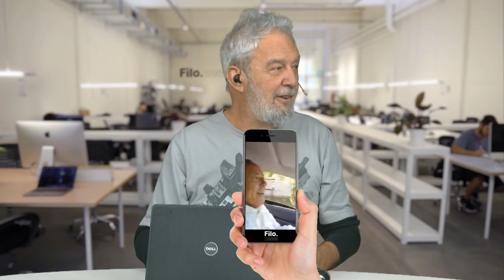René Favaloro en el corazón, siempre | Noticiero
❤️👨‍⚕️ Recordamos al gran René Favaloro en un nuevo aniversario de su nacimiento

🗳 Mauricio Macri y Pichetto siguen de luna de miel. Sigue la gira, sigue la campaña y no paran de viajar.

🚖🚘 ¿Sos de tomar taxi o UBER? Porque los taxistas volvieron a protestar contra la empresa. ¿De baja la app?

🚍 Igual, si vamos a hablar de transportes hablemos del alto bondi que hay en las provincias con los colectiveros: si se organizan, paran todos.

🌎 Si pensabas que Donald Trump tenía un límite, no estabas en lo cierto: cruzó la frontera de la tolerancia y ahora arrancan las redadas contra inmigrantes.

🤭 Otro tema que no es menos importante: Al final, la verdad sí triunfa y ahora sabemos que los callos en los pies están buenos. ¿No nos crees? Lalo te lo explica.
Música de cierre: Hi Q by Diamond Ortiz